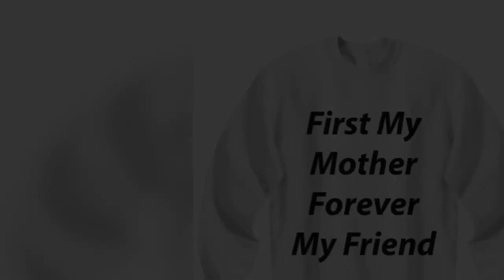Sweat Shirt First My Mother Forever My Friend